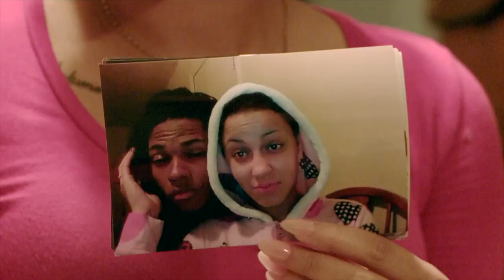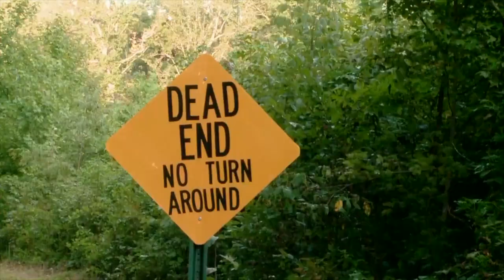I Had My Cousin's Baby | True Life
"She's my cousin, but, everybody's like 'man, she's fine.'"

Since its initial episode in 1998, MTV's award-winning True Life documentary series has told remarkable real-life stories of young people and the unusual subcultures they inhabit. Whether documenting the lives of gay marriage activists, individuals dealing with obesity, or teens in high school--the True Life series tells its stories solely from the varied voices and points-of-view of its characters--putting the series in the unique position of reflecting the state of youth culture at any given moment.